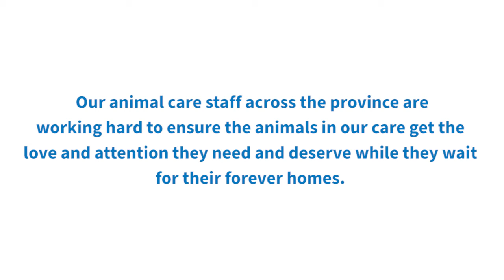Meet the Animal Care Team: Stormont, Dundas & Glengarry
Our animal care team across the province are working hard to ensure the animals in our care get the love and attention they need and deserve while they wait for their forever homes.

In this video, we speak with staff from the Ontario SPCA Stormont, Dundas & Glengarry Animal Centre.

Please join us in thanking our essential workers for the truly inspiring work they do each and every day.

Show them some love in the comments below!